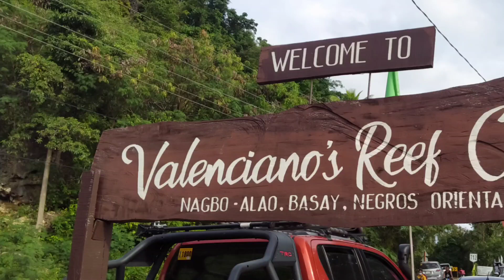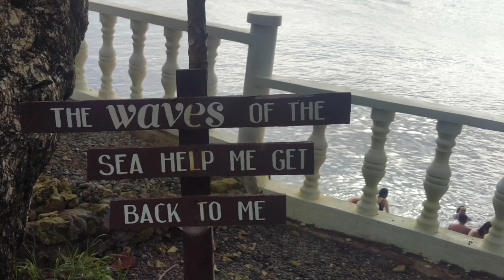Valenciano's Reef Cove Nagbo, Alao, Basay, NEGROS ORIENTAL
Please watch Valenciano's Reef Cove of Basay Negros Oriental beauty of nature..,
THANK AND STAY SAFE GOD BLESS US ALL..